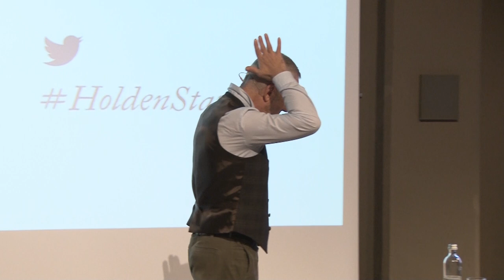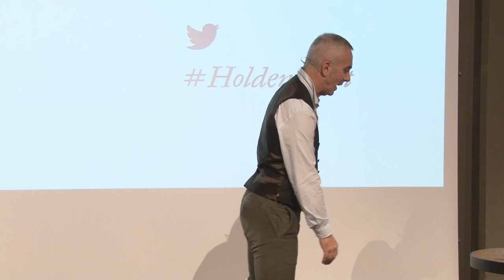Buffa racconta Federico Buffa | Holden Start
Il re dello storytelling sportivo. Federico Buffa ha un obiettivo: raccontare la sua arte evitando le “stronzate alla David Copperfield”. Senza dimenticare che è un bastardo privilegiato.